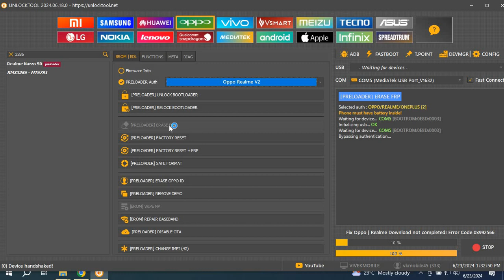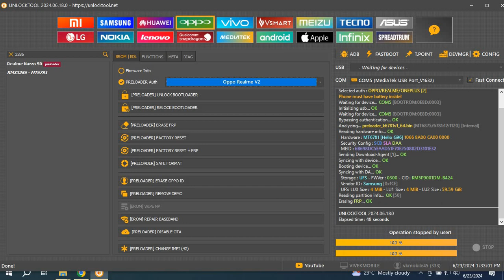realme nazo 50 Phone lock frp lock by unlock tool 🔥 one click 2024 security latest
Mobile Flashing & Unlocking Tutorial

Welcome to  Tech Blog Vivek This Channel About Of Mobile Software & Flashing,Unlocking,Flash File,firmware,Stock Rom Download ,You Also Get Easy Tutorial & Solution
1-   All Brand  FRP  Remove Solution
2-   All Brand Flashing Tutorial
3-   All Brand Unlocking Solution
4-   All Brand Flash File / Firmware
5-   Mobile Hardware & Software Any Type Solution Here